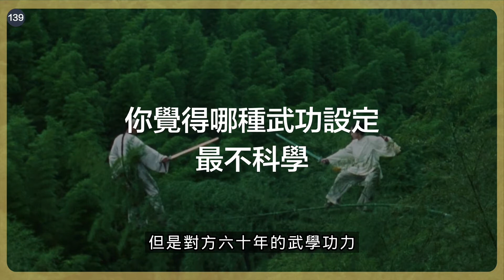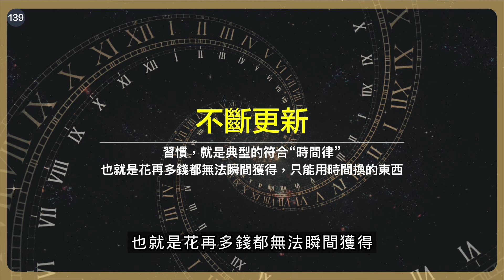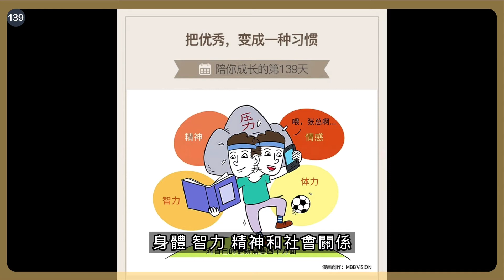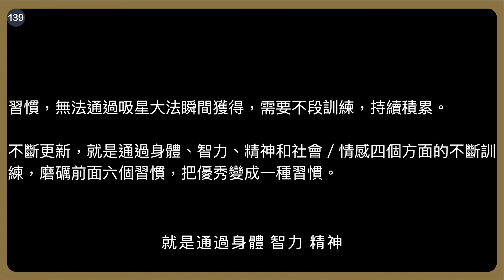把優秀，變成一種習慣｜劉潤《5分鐘商學院・基礎》-139-不斷更新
習慣，無法通過吸星大法瞬間獲得，需要不段訓練，持續積累。

不斷更新，就是通過身體、智力、精神和社會／情感四個方面的不斷訓練，磨礪前面六個習慣，把優秀變成一種習慣。